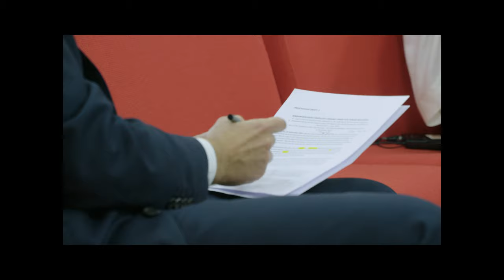I am Mariam Binladen - trailer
or how endurance swimming changed the course of my life
a documentary by Vito Robbiani

Mariam Binladen, it’s a young dentist and swimmer from Saudi Arabia. She is the first woman from her country to swim the Hellespont iconic race from Asia to Europe, the first woman ever to swim 101 miles from Oxford to London on the River Thames, the English Channel and Dubai Canal.
This represents not only an athletic challenge, but a symbolic and ardent dream: showing an other Binladen Family face, and demonstrate the world that when a Saudi woman wants, she can.
She swims to inspire and empower Arab women to go after their dreams, as well as promote awareness for one of the most important issues of our time, refugees in dire need who are forced everyday to cross boundaries to survive.

With the support of SUCCES PASSAGE ANTENNE SRG SSR

Production team
editing Nicolò Tettamanti
camera Vito Robbiani
music Victor Hugo Fumagalli
sound and video engineering Adriano Schrade
color grading Giona Pellegrini
graphic Gioconda Donato
sound mix Mirco Mencacci, Piergiorgio Deluca
producer Marco Alessi
rsi coproducers Diana Segantini and Silvana Bezzola Rigolini
trailer mix Michele Vassalli
trailer editing Evelin Liguori